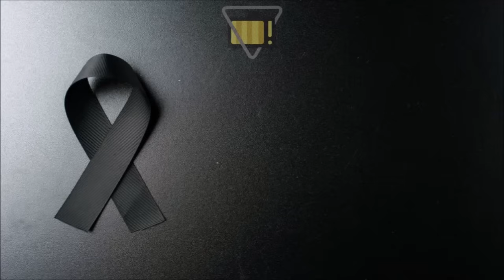👉 MORRE AGORA HÁ POUCO, GRANDE NOME DE SUCESSO..│ César Tralli, notícia chega..│ Marcelo Serrado...